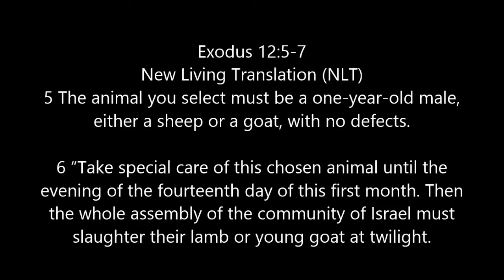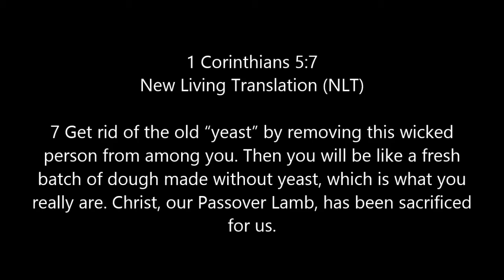AUSLAN: JESUS -OUR PASSOVER LAMB-